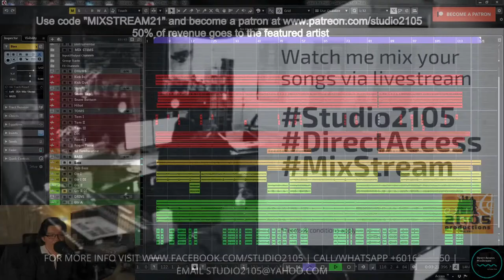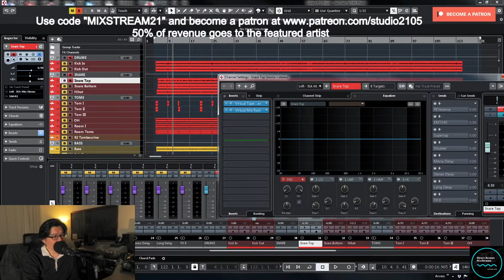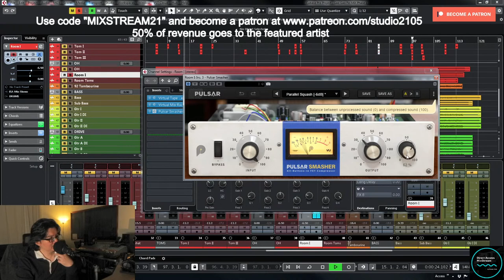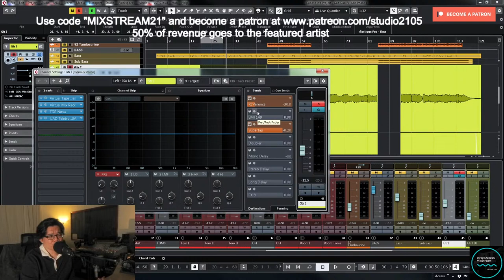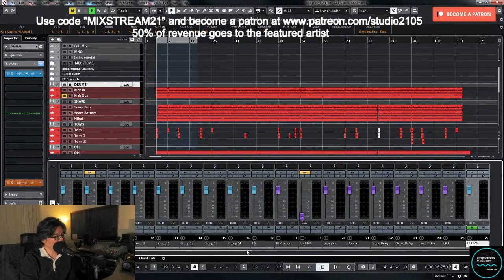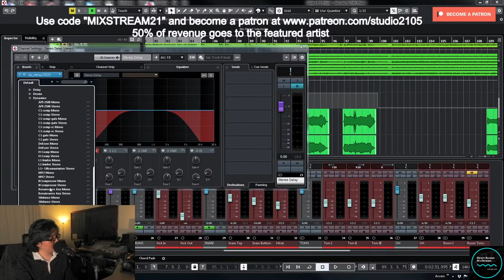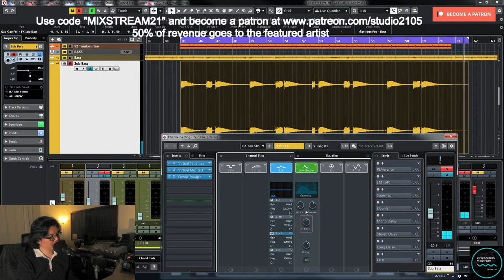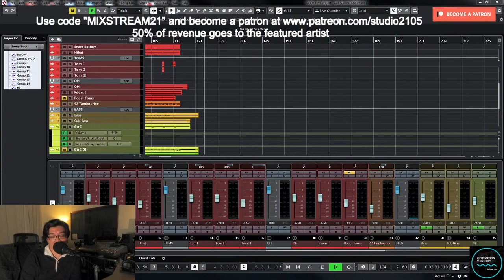MixStream Ep. 21 (Mixing Indie Rock) : Gao Gao Fei by Dirt Star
Dirt Star is an independent solo singer-songwriter. He composes in Mandarin and English. Currently based in South East Asia, he has performed on stages throughout China, Taiwan and Hong Kong. A new album is in the works, with a bunch of rock and roll coming together during lockdown in the bedroom studio.